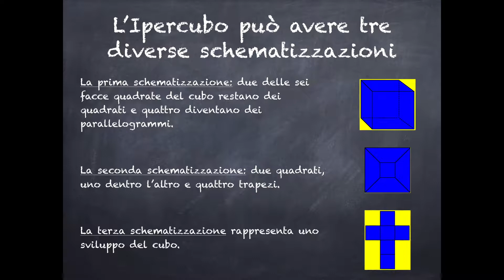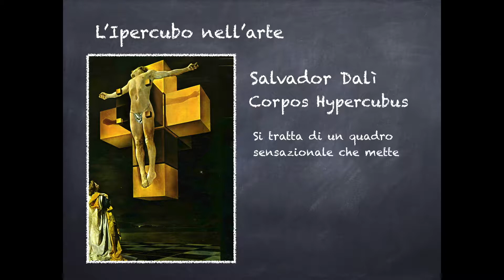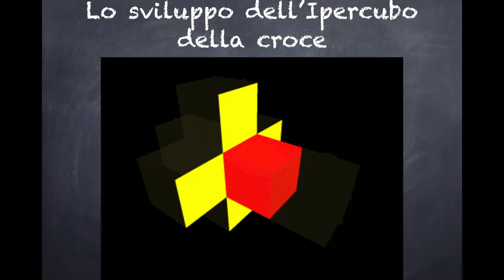l'ipercubo nell'arte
UNIVERSI PARALLELI
LS "A.DIAZ" CASERTA